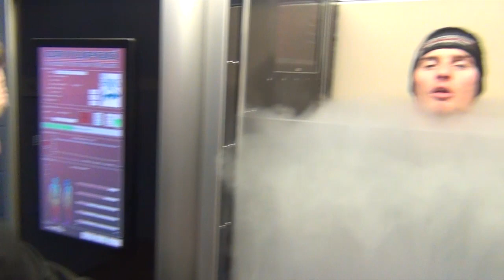PLAYER CAM: John O'Donnell Talks Frost Bite!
Welcome to Player Cam; where we give the camera to the lads and they have access to film anything happening at Carrington!

First up - John O'Donnell! Let's find out how he got on in the Cryotherapy Unit!